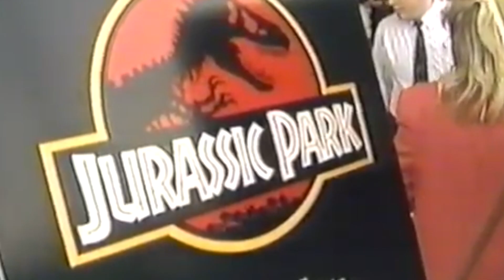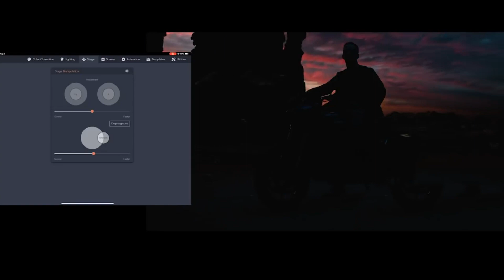Virtual Production: Changing the Way Films Are Made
Considered one of the biggest recent disruptors of the filmmaking industry, virtual production is taking the world by storm. This hugely impressive technology has seen massive improvements over the past couple of years, which have a lot of people trying to determine the best way to use it.

The goal of virtual production is to recreate what has been done over the past century with physical production but with the use of computer-generated imagery (CGI) instead.

When you think about the ways this could be applied, the possibilities are truly limitless. From the history of virtual video production to the most popular software it uses, you’ll quickly see why so many people are developing an interest in this incredible new tool.

What is Virtual Production?